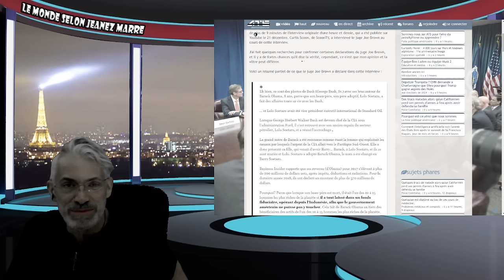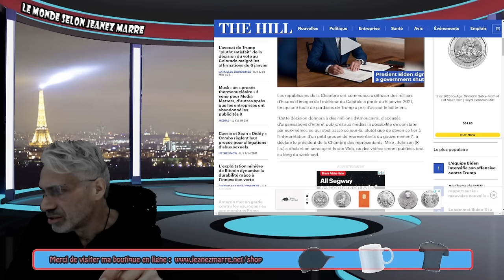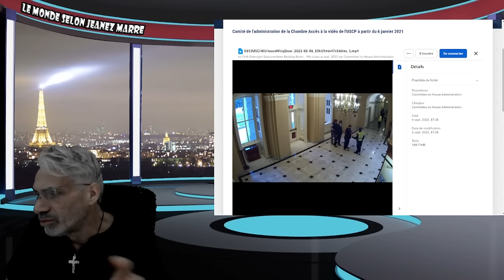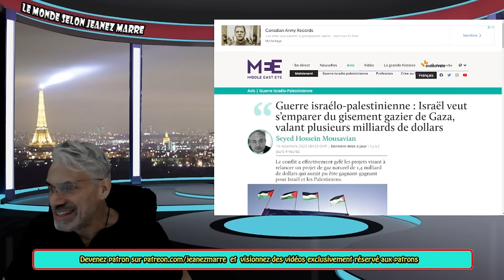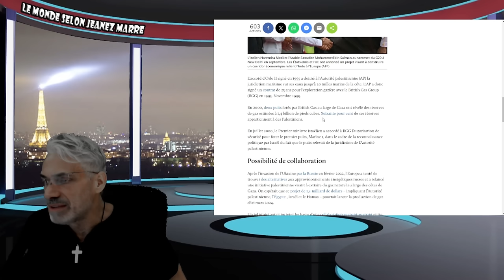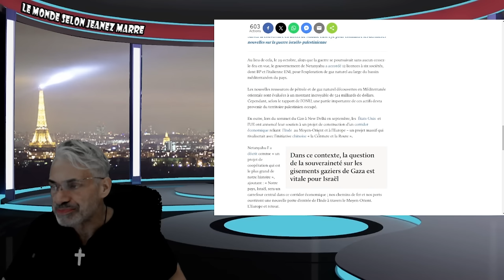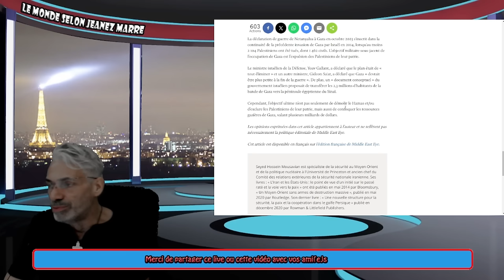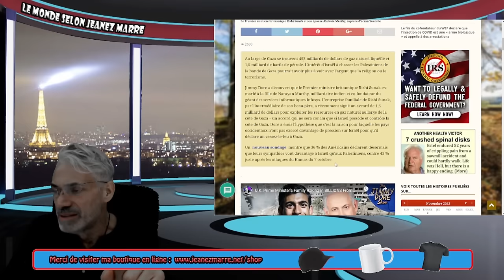CECI POURRAIT EXPLIQUER BEAUCOUP DE CHOSES !